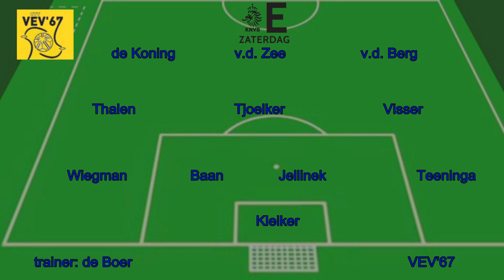d'Olde Veste - VEV 12-04-2014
wedstrijdverslag d'Olde Veste - VEV 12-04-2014
camera en montage Video de Boer - Steenwijk